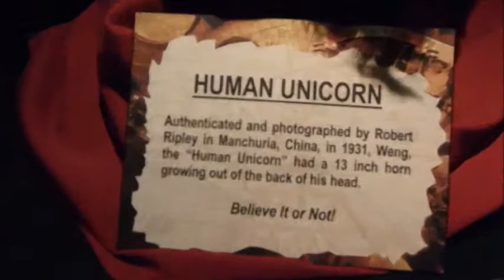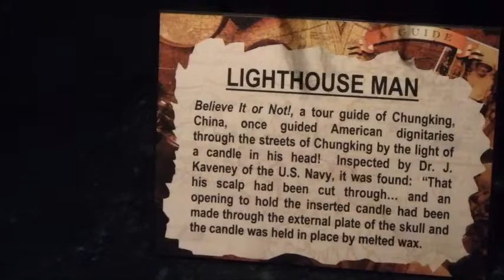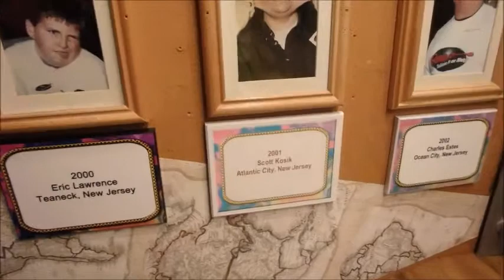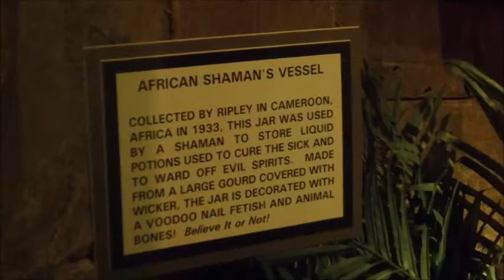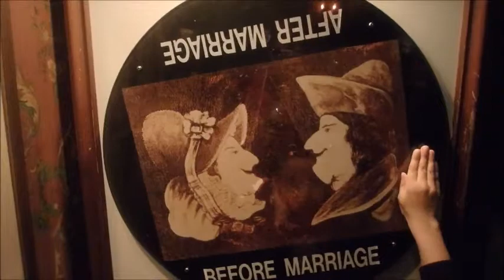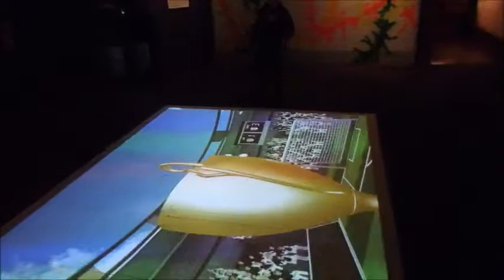Ripley's Believe It Or Not! Atlantic City NJ Tour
Noah and I go to Ripley's Believe It Or Not museum and Vlog a tour.We had a great time and We hope you enjoy watching. :)
Location: Atlantic City NJ Boardwalk